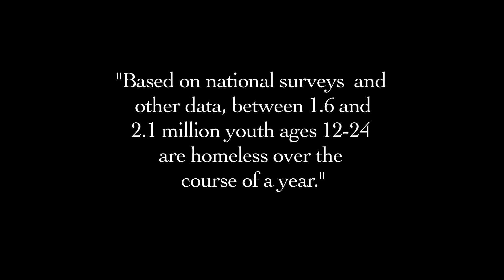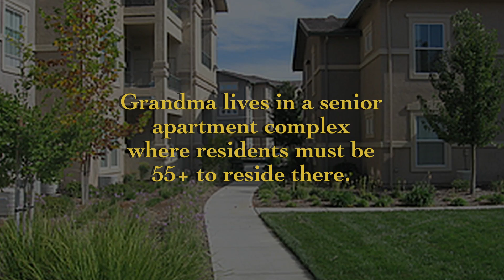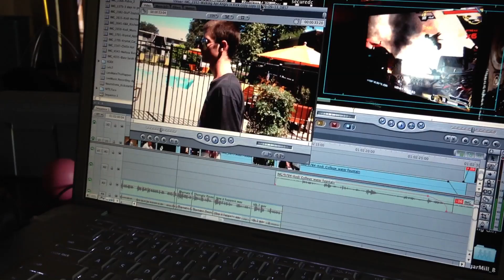BROKEN Candice Nite - William Proeber - Sacramento California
On July 17, William(19) & his girlfriend, Krystal Wood, meet Candice Nite - a filmmaker & humanitarian with a goal to get the couple off the streets. In just weeks, Nite gets the couple off the streets & into an apartment & school. This is a story of the ability of one person to bring about immense change in the lives of others when given the support of a whole community.

The film's purpose is twofold: Spread awareness about homeless youth, and to inspire people into action. Nite states, "If we all agree to help just one person, the changes will be immense."